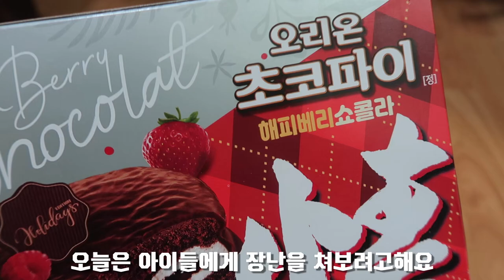몰래카메라) 초코파이로 똥을 만들어서 먹는척 해보기 ㅋㅋㅋ